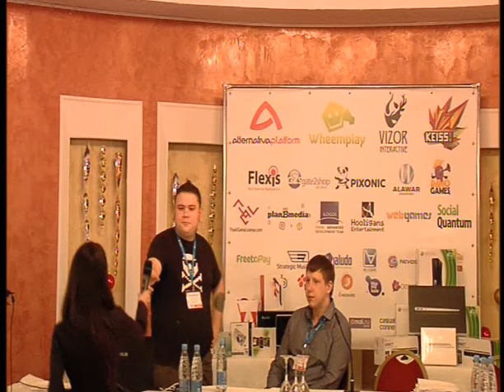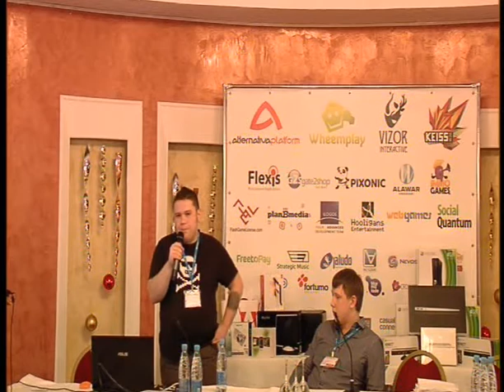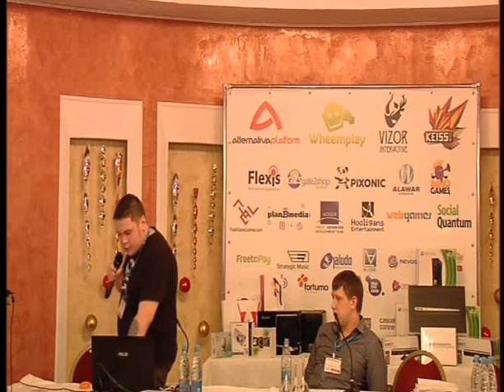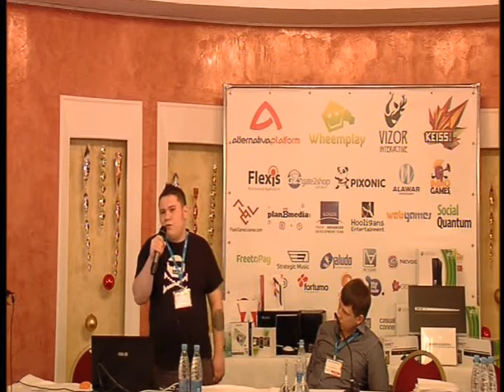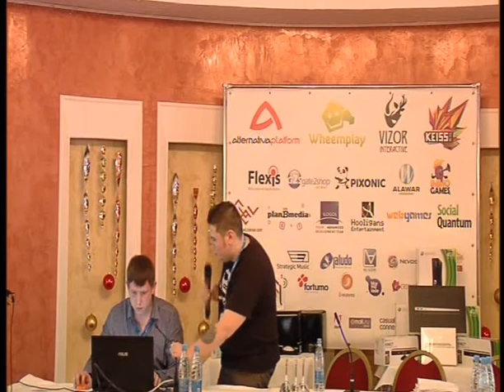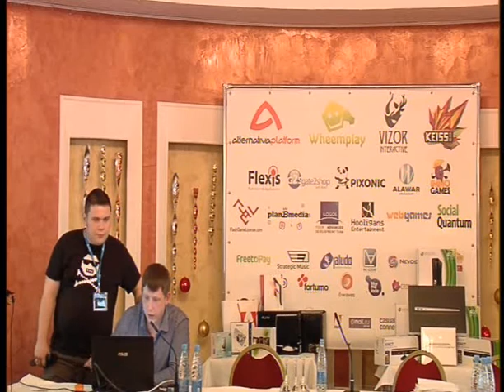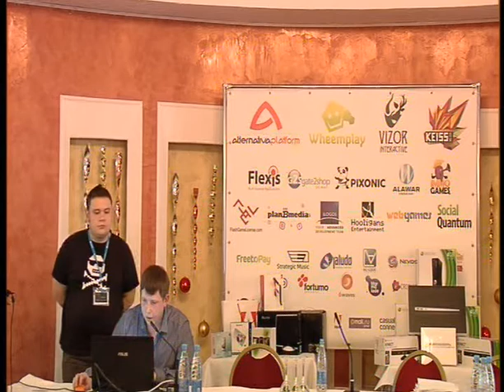Мастер-класс AlternativaPlatform: 3D графика для flash игр (Flash GAMM)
"Flash-игры: переходим в третье измерение"

Павел Горбунов -- ведущий художник по концепт-арту компании AlternativaPlatform.

Мастер-класс будет интересен разработчикам 2D-flash-игр -- как программистам, так и художникам. За час мы попытаемся перевести социальную игру в третье измерение -- сделаем прототип 3D-flash-игры. На своем примере художник-иллюстратор Павел Горбунов расскажет о собственном опыте работы с 3D-графикой под Flash, а программист Alternativa3D Андрей Копысов продемонстрирует технические приемы, создав программную "обвязку".